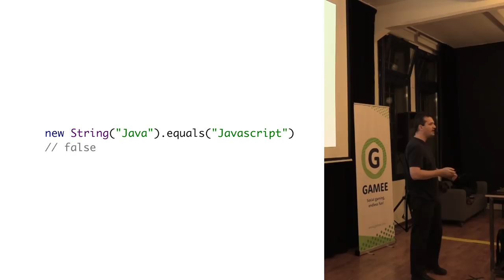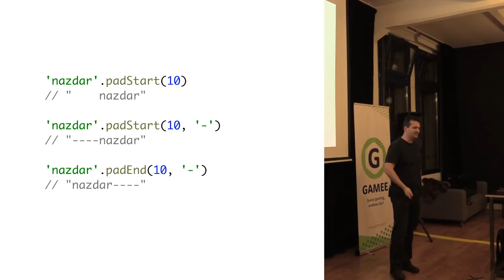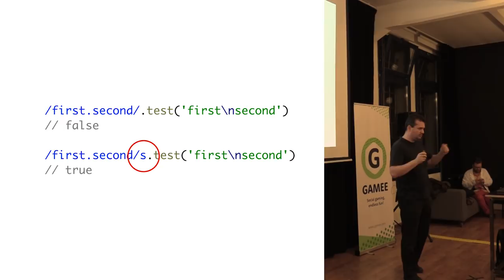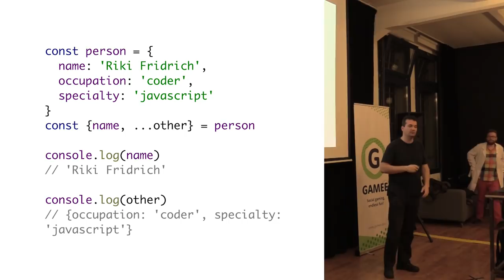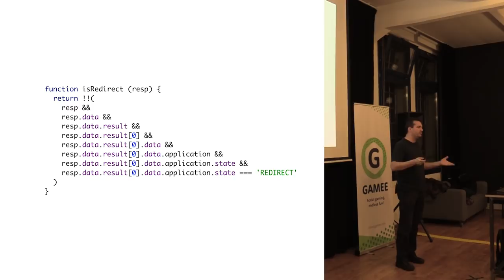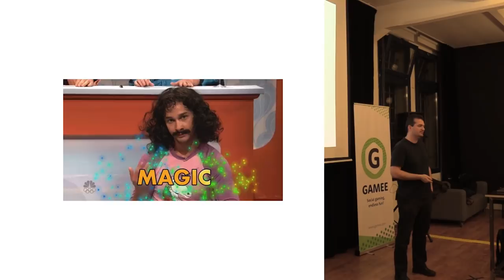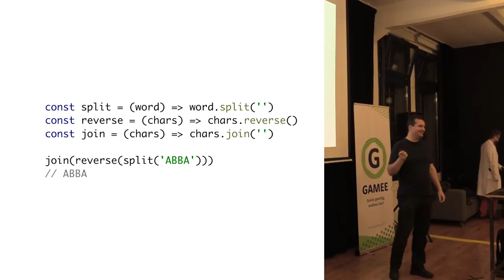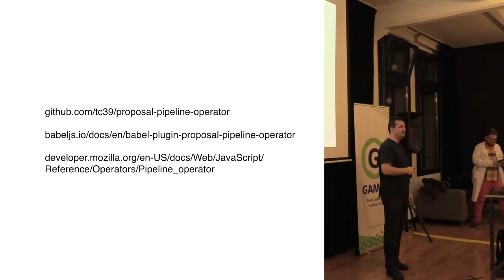Riki Fridrich - Novinky v JavaScriptu